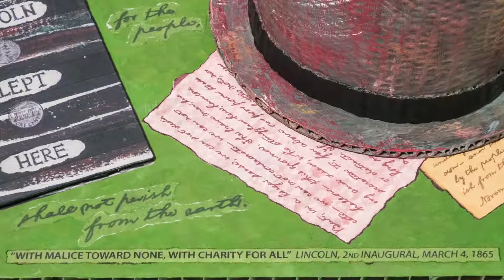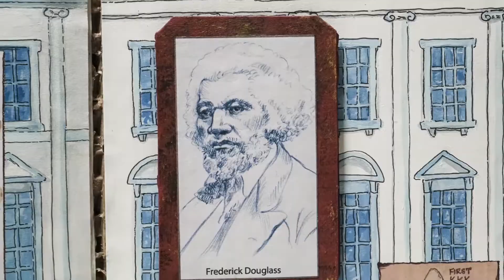With Malice Toward None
“With Malice Toward None” commemorates President Abraham Lincoln in “The Strange Fates of Lincoln: A Portable Museum”. The cardboard diorama is by artist Susan Bercu.
Executive Producer, Script: Susan Bercu
Director, Producer, Editor, Narrator: Ken Smith, Kenzmyth Productions
Music: “Come Rallye Round Our Flag Boys”,  B. D. Taylor, MC, PDMusic.org, Public Domain Music